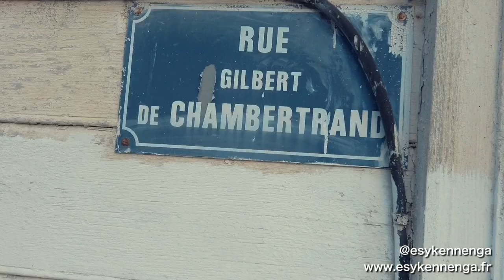CVSL - Silent Street Live Guadeloupe - E.sy Kennenga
Dans cette page de mon carnet de voyage je t'emmene en Guadeloupe. Pour la premiere Silent Street Live.